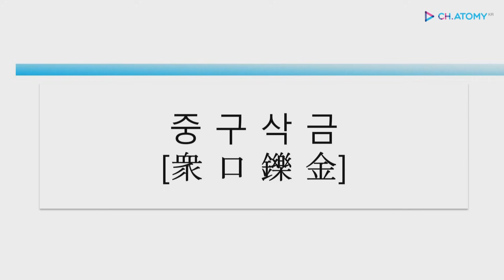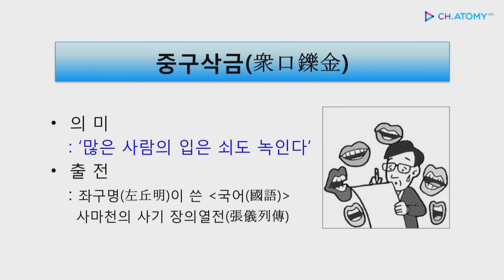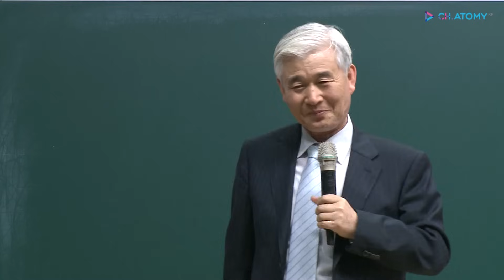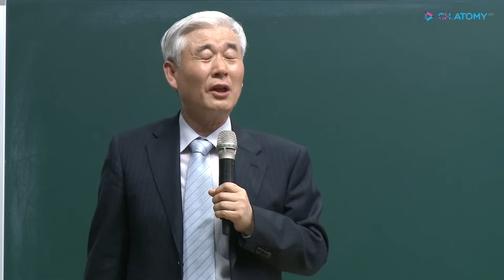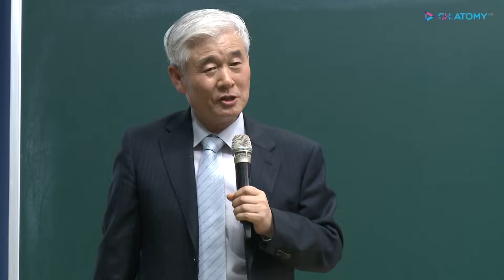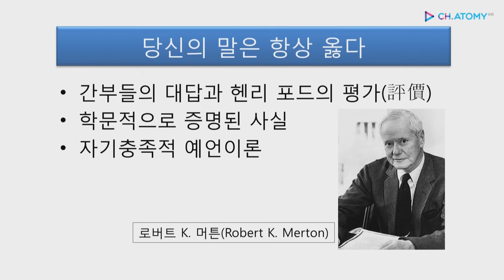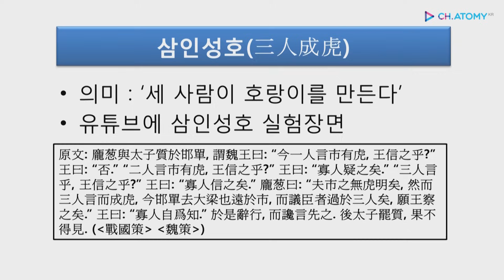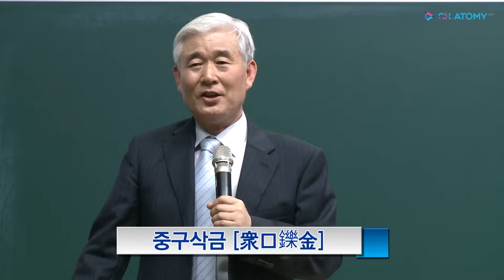[애터미인문학] 자기충족적 예언ㅣ이성연박사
중구삭금(衆口鑠金)
: 많은 사람의 입은 쇠도 녹인다

애터미 사업에 성공하기 위해서는 모든 사업자, 특히 리더의 위치에 있는 사람들이 같은 목소리를 내야 한다.
우리의 몸의 모든 장기들이 연합해서 조화를 이루어야 몸이 튼튼하듯이 애터미 조직도 모든 사업자들이 연합해서 조화를 이루어야 튼튼하게 발전할 수 있다.